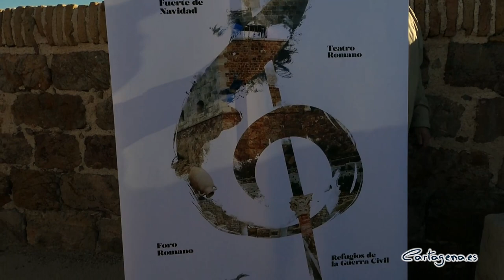'Las Fortalezas de la música', un programa cultural para dar visibilidad al patrimonio de Cartagena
El Ayuntamiento de Cartagena, de la mano de la Concejalía de Cultura, y con la colaboración de la Concejalía de Turismo, inicia una nueva acción diseñada para dar a conocer desde un prisma musical los valores patrimoniales de Cartagena. Un ciclo de conciertos, bajo el título de ‘Las Fortalezas de la música’ grabado en espacios singulares de la ciudad, como el Teatro Romano,  el Castillo de la Concepción o el Fuerte de Navidad, y en el que participarán entre otros Antonio Rey, ganador del Latin Grammy 2020 al mejor artista flamenco o el actor cartagenero Jorge de Juan recitando una selección musicada de poemas de Carmen Conde. Esta programación será retransmitida en la televisión autonómica La 7, TeleCartagena y por el canal de Youtube del Ayuntamiento de Cartagena.

La presentación de esta programación se llevo a cabo esta mañana, miércoles 9 de diciembre, en el Fuerte de Navidad por la vicealcaldesa del Ayuntamiento de Cartagena, Noelia Arroyo, y el concejal delegado de Cultura, Carlos Piñana. Contó además con la presencia del concejal del Área de Cultura, David Martínez Noguera, la concejala de Turismo, Cristina Pérez, la presidenta de la Autoridad Portuaria, Yolanda Muñoz y la directora del Museo del Teatro Romano, Elena Ruiz. Acudieron a esta presentación además artistas que forman parte de la programación, que concluyo con la actuación de la joven cantautora Claudia Vergotti.

"Hemos hecho protagonistas lugares que han formado parte de la defensa de Cartagena a lo largo de la historia como son el Fuerte de Navidad, el Castillo de la Concepción o en los Refugios de la Guerra Civil, pero también en joyas de nuestro patrimonio como son el Teatro Romano, la sala Isaac Peral del Museo Naval o el Barrio del Foro Romano" ha señalado Noelia Arroyo.

Mientras el proceso de la candidatura de Cartagena como Patrimonio de la Humanidad por la UNESCO sigue su camino científico y una vez que el Ayuntamiento de Cartagena ha decidido centrarla en el patrimonio defensivo, la programación ‘Las Fortalezas de la música’ servirá para dar visibilidad desde un prisma musical este patrimonio, con conciertos y acciones culturales que serán retransmitidos para toda la Región de Murcia por La7 Televisión, para Cartagena por TeleCartagena, además de hacerlo de manera virtual por el canal de Youtube del Ayuntamiento.

"Los conciertos no tendrán público presente, pero gracias a esta iniciativa, el aforo será ilimitado. Van a ser grabados durante la primera quincena de este mes, y serán retransmitidos en el primer trimestre de 2021" ha señalado Arroyo.

Por su parte, Carlos Piñana, ha señalado que: "En ‘Las Fortalezas de la Música’  participarán artistas de distintas disciplinas como la música clásica, el pop, el flamenco, la danza o la poesía. Y es que se contará con la participación del ganador del Latin Grammy 2020 al mejor artista flamenco Antonio Rey, también del actor cartagenero Jorge de Juan, que acompañado por Jose Antonio Aarnoutse recitarán una selección musicada de poesía de Carmen Conde".

La música clásica tendrá una destacada participación con la actuación de la Orquesta Sinfónica de Cartagena bajo la dirección de Leonardo Martínez Cayuela, la formación de música de cámara Donker Dúo, la actuación de Cartagena String Quartet,  o el Quinteto Scherzo. Muy especial será la participación de Ausías Parejo, joven exponente internacional de la guitarra clásica.

El jazz estará presente con la actuación de Sara Zamora y la música popular con la del Grupo Folklórico Ciudad de Cartagena. De estilos más contemporáneos, las actuaciones musicales del cantautor Carlos Zambrana, y la propuesta pop de Claudia Vergotti así como el acústico de la joven Ainhoa. La danza estará representada con la participación de María Muñoz y Adrian González, pareja profesional con una dilatada trayectoria de competiciones  de dimensión internacional.